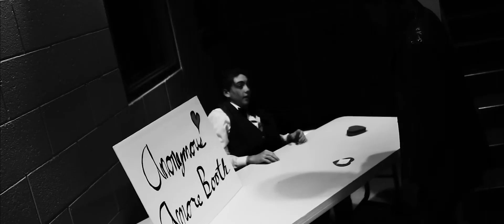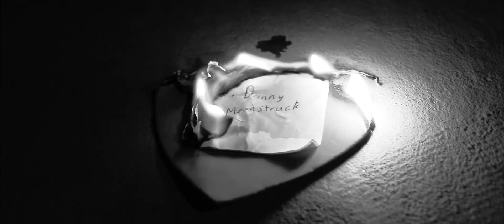To Cupid's Dismay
Danny Moonstruck, a man who doesn't deal much with hearts, until one is handed right to him.